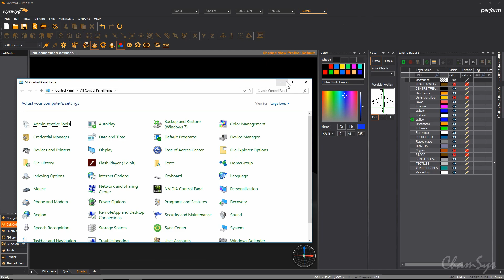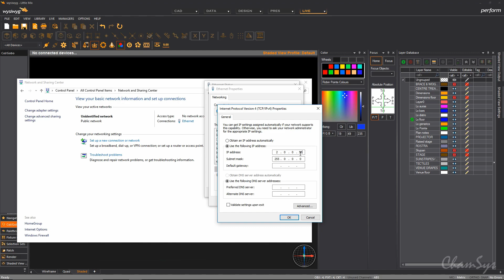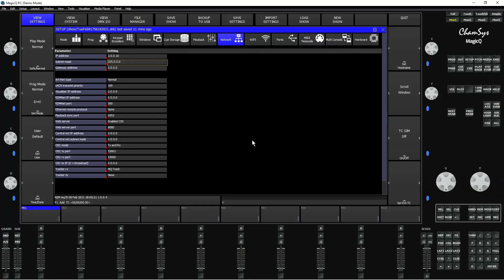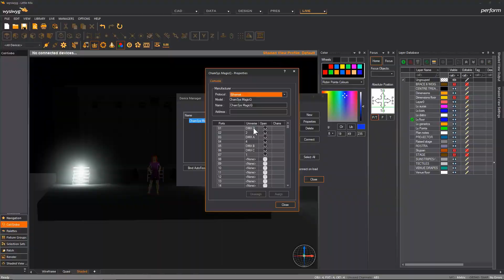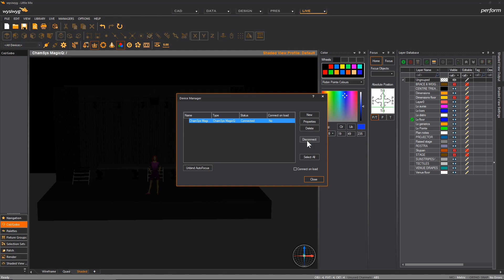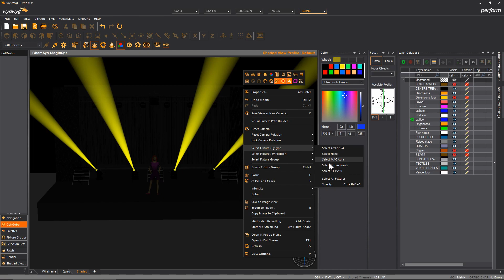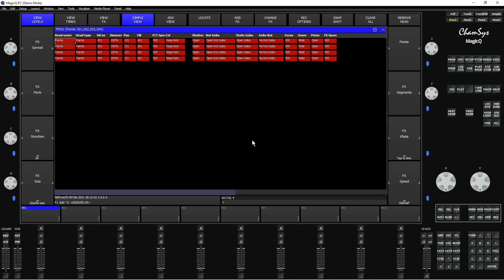MagicQ Installation Videos: Connecting MagicQ to WYSIWYG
ChamSys MagicQ supports many 3rd party visualisation packages, this video covers setup & connecting MagicQ to WYSIWYG. The connection between WYSIWYG and MagicQ allows for two ways communication for patch transfer, fixture control & more.